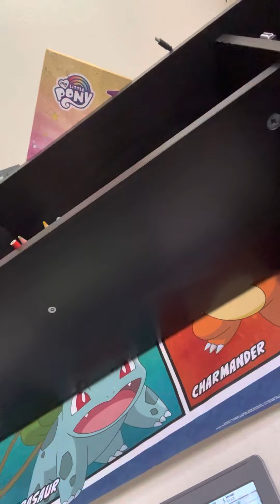Roblox with my friend